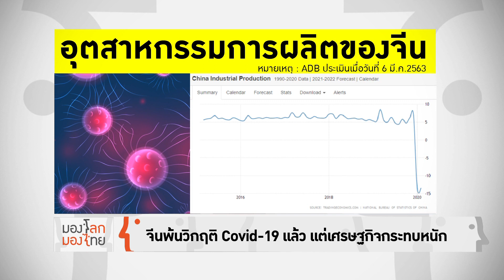มองโลกมองไทย - จีนกำลังฟื้น แต่โลกกำลังฟุบ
หลังสามารถควบคุม Covid-19 ได้ ผู้ติดเชื้อและผู้เสียชีวิตลดลงอย่างรวดเร็ว กระทรวงอุตสาหกรรมและเทคโนโลยีสารสนเทศของจีน เปิดเผยว่า ตั้งแต่เมื่อ 2 สัปดาห์ที่แล้ว บริษัทขนาดใหญ่ของจีน ราว 95% นอกศูนย์กลางการแพร่ระบาดของโรค เมืองอู่ฮั่น มณฑลหูเป่ย ได้เริ่มเปิดดำเนินการผลิตขึ้นอีกครั้ง และบริษัทขนาดเล็กถึงขนาดกลางประมาณ 60% ได้เริ่มกลับมาแล้วเช่นกัน

ในขณะที่เศรษฐกิจจีนกำลังฟื้นตัวอย่างช้า ๆ แต่ประเทศเศรษฐกิจสำคัญอื่น ๆ กำลังได้รับผลกระทบอย่างหนัก ไม่ว่าจะเป็น อิตาลี เกาหลีใต้ สเปน ฝรั่งเศส เยอรมัน รวมทั้งสหรัฐฯ